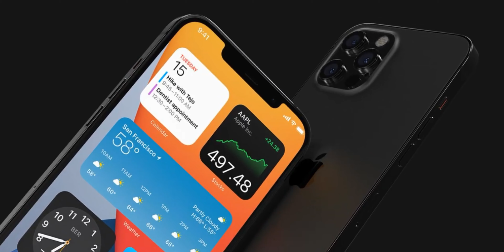Đón chờ iPhone 12.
iPhone 12 | iTamLoan
Apple
iPhone New